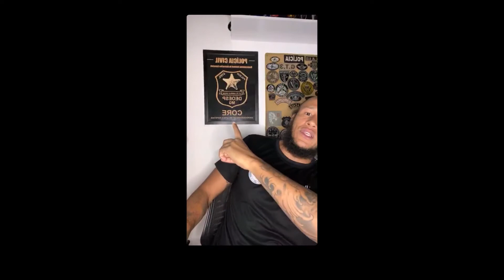LIVE Sessions - Ep.20 MG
Projeto "LIVE Sessions"

Ep.20
Estado: MG
Unidade: CORE
Operadores: MARQUINHO

"Conheçam as unidades operacionais do Brasil"